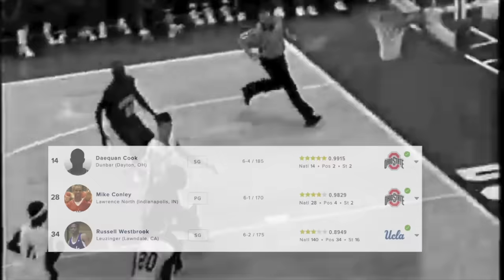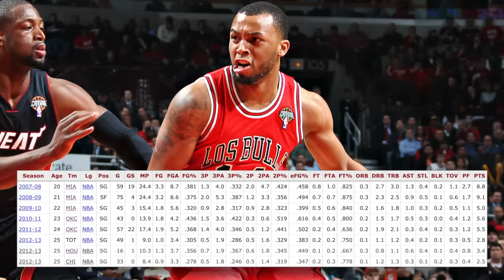Daequan Cook Was Supposed to be The Next Superstar! What Happened? Stunted Growth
Today’s feature had a very important decision to make after his freshman season was done at Ohio State. Take the money and roll the dice on a professional career in the NBA, or stay in school another year allowing his game to develop further, giving him the chance at a better spot in the draft, and likely a better chance to succeed developing a bit further with the keys to the program and experience. He left Ohio State with both feet in the draft early on in the process, after his stock had plummeted from possible top 10-lottery pick going into Ohio State ranked above Russell Westbrook in a loaded high school class, the #2 shooting guard in the country, to a sinking draft stock after struggling with consistency during the second half of the college season, ending in the worst way on a national stage scoring 2 points and playing just 9 minutes in the championship game, benched to close out the game.  Leaving high school Daequan Cook had most the tools that made a good NBA shooting guard. He was athletic, usually going above the rim for finishes assisted or unassisted, had break out speed on the wing or handling the ball on the fast break, and he could shoot the lights out once his feet were set. He was just about ideal for the league, but for these reasons things didn’t play out as hoped. Daequan Cook Was Supposed to be The Next Superstar! What Happened? Stunted Growth

🎥 Intro: 0:00
🎥 History: 3:02
🎥 Stunt#1: 4:08
🎥 Stunt#2: 6:26
🎥 Stunt#3: 7:56